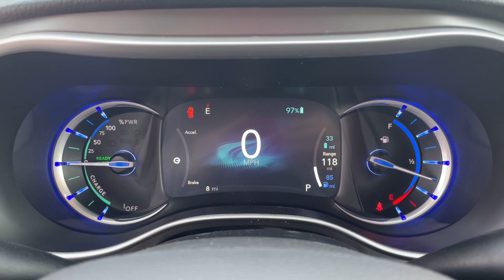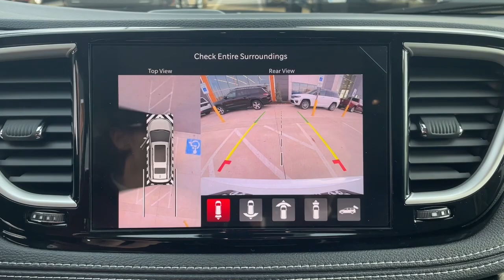2022 Chrysler Pacifica Overland Park, Lenexa, Shawnee Mission, Olathe KS, Kansas City, MO C22174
BRIGHT WHITE CLEAR COAT New 2022 Chrysler Pacifica Hybrid Touring L FWD  available in Overland Park, Kansas at Reed Chrysler Dodge Jeep Ram Overland Park. Servicing the Lenexa , Shawnee Mission, Olathe KS, Kansas City, MO area.
2022 Chrysler Pacifica Hybrid Touring L FWD - Stock#: C22174

7020W Frontage Rd.

3rd Row Seat Heated Leather Seats Alloy Wheels Quad Seats Remote Engine Start Rear Air Back-Up Camera. Hybrid Touring L trim. Warranty 5 yrs/60k Miles - Drivetrain Warranty; KEY FEATURES INCLUDE: Remote Engine Start Leather Seats Heated Driver Seat Rear Air Back-Up Camera. BUY FROM AN AWARD WINNING DEALER: ***Your VALUES DRIVEN Family owned dealership in the Heart of Johnson County*** .